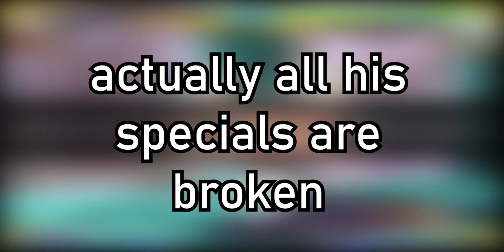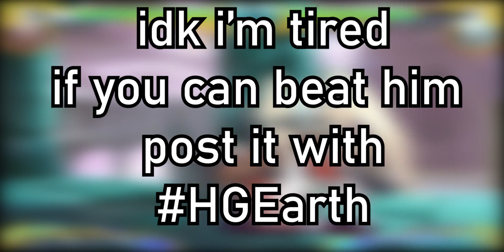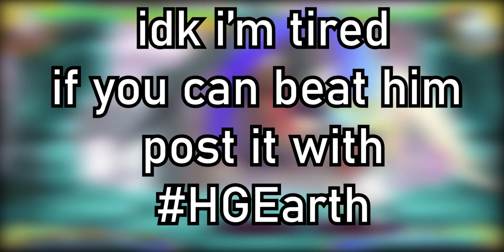THE HARDEST fighting game boss